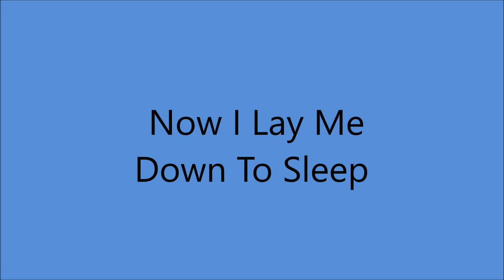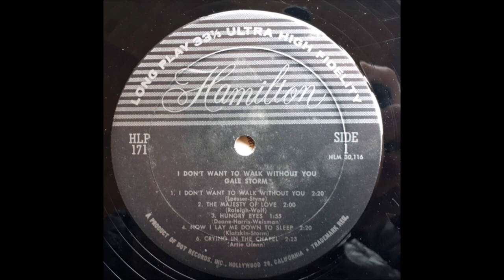Gale Storm - Now I Lay Me Down To Sleep [c.1958].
[Written by Klatskin - Gale Storm]

     "I Don't Want To Walk Without You"  [1966]

           with   Orchestra